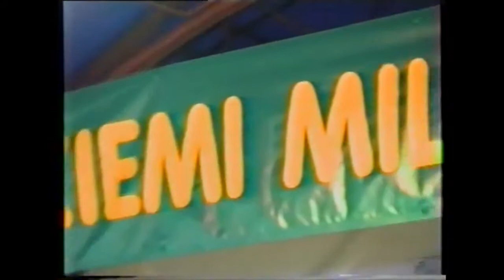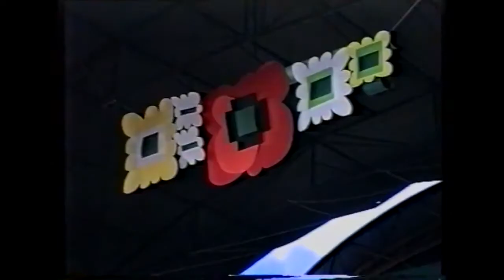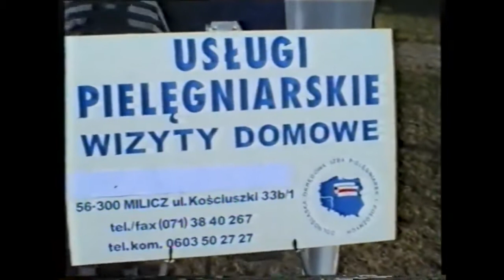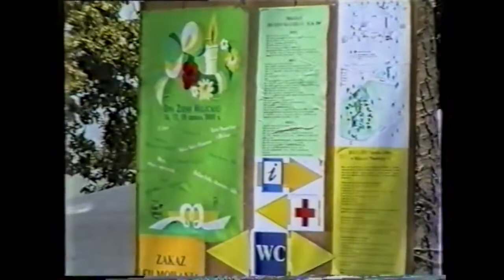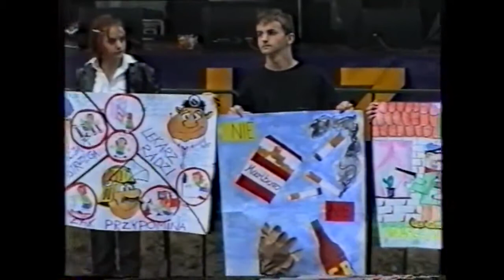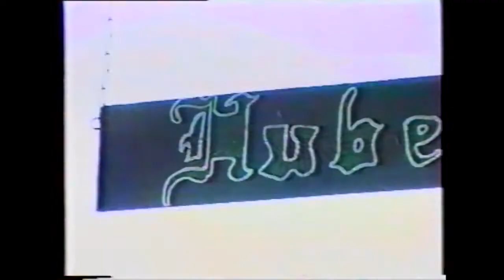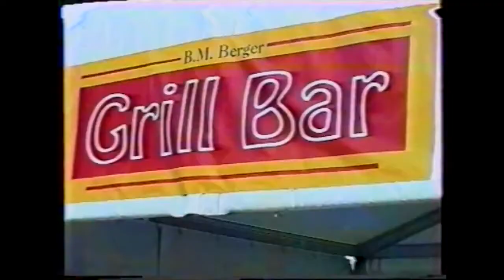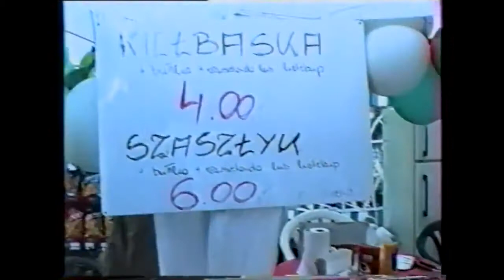Dni Ziemi Milickiej 2000 cz1